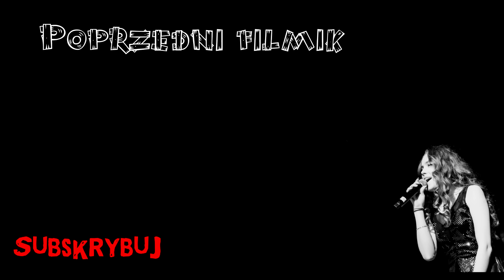Agata Buczkowska ft Nicki Minaj - "Bang Bang" cover